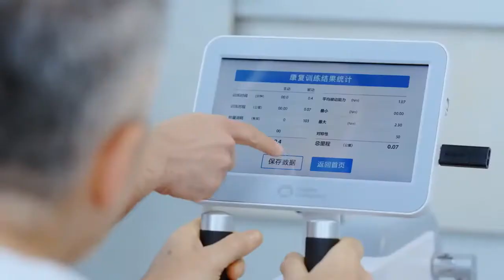Robotics Hand and Leg Training | Most Advanced Robotic Physiotherapy | Brain Stroke Rehabilitation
Looking to overcome limitations and achieve your fitness goals?

At Mission Health, Ahmedabad's leading Super-specialty Physiotherapy & Rehabilitation Clinic, we understand the unique challenges faced by individuals with arm and leg disabilities.  That's why we offer Robotics Hand and Leg Training utilizing advanced robotics to assist with movement and improve mobility.

Our advanced robotic physiotherapy helps patients with brain stroke and other neurological conditions regain their movement.

Contact Mission Health today for world-class robotic brain stroke rehabilitation.

Mission Health is the world's finest and most advanced Physiotherapy, Fitness & Rehabilitation Center. We have a team of expert Physiotherapists, experienced in patient Rehabilitation and committed to providing the best experience by Super Speciality Physiotherapy.

We have treated 200,000+ patients and are renowned for providing the highest quality Prevention and Rehabilitation Services through expert skills, top technologies, and a compassionate approach. Mission Health is the most advanced neurophysiotherapy and rehabilitation center in Ahmedabad, Gujarat. Our clinic strives to exceed patients' expectations, assuring exceptional treatment and care at Mission Health.